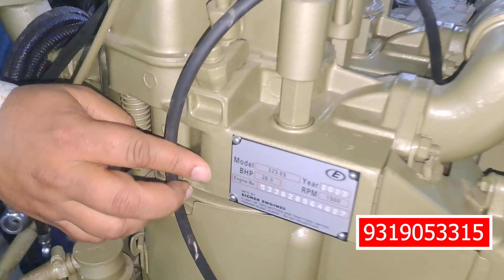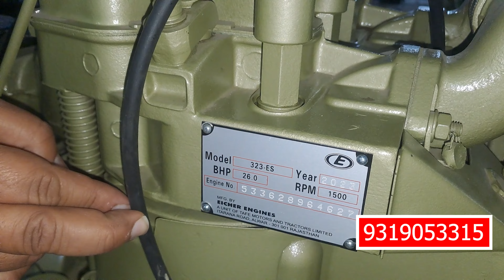नया आयशर 26 हा.पा. इंजन, डबल सिलेंडर, एयर कूल्ड, सेल्फ स्टार्ट इंजन 20 के.वी.ए एम.जी.ए अल्टरनेटर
M G AGARWAL AND COMPANY 6/95 ,कचौरी बाज़ार, बेलनगंज, आगरा
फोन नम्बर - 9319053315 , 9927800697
Authorized dealer - EICHER DIESEL ENGINE AND SILENT GENSET,  MGA Alternators , expeller & Engines, Crompton pumps,TARO pumps
your query-

eicher engine price
eicher engine price list
eicher engine 22 hp price list
eicher diesel engine price
eicher engine 22 hp
details of eicher engine
details of diesel engine
eicher engine kaun sa le
eicher engine ka price kitna hai
aata chakki Eicher engine
eicher engine 222es price
diesel engine price
eicher engine fuel cost
 eicher engine ka dam kitna hain
EICHER142
EICHERENGINE
EICHER142HS/ES
EICHER222HS/ES se
 EICHER321ES
EICHER322ES
EICHER323ES
 EICHERENGINE421ES
EICHERENGUNE422ES
EICHERENGINE422TC
EICHERENGINE422TCI
EICHERGENSET
EICHERPUPM
EICHERGENRETAR
EICHERMERGEPUMP
EICHERSET
TMTLEICHERENGINE
generator
Diesel engine
Diesel generator
silent generator
eicher Diesel engine
agriculture engine
 kirloskar generator
Honda generator
eicher engine price
diesel engine price
EICHER142
EICHERENGINE
EICHER142HS/ES
EICHER222HS/ES
EICHER321ES
EICHER322ES
EICHER323ES
EICHERENGINE421ES EICHERENGUNE422ES
EICHERENGINE422TC
EICHERENGINE422TCI
EICHERGENSET
 EICHERPUPM
EICHERGENRETAR
EICHERMERGEPUMP
 EICHERSET
TMTLEICHERENGINE
 generator
 Diesel engine
Diesel generator
silent generator
eicher Diesel engine
agriculture engine
kirloskar generator
Honda generator
आइसर इंजन
ओलटिनेटर
आइसर छोटा इंजन